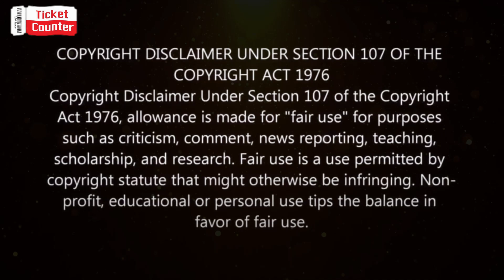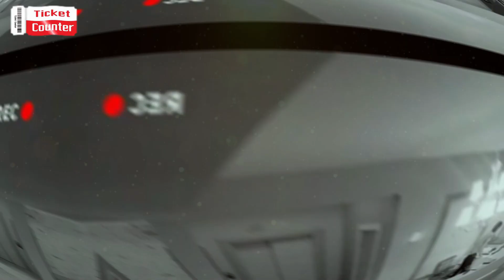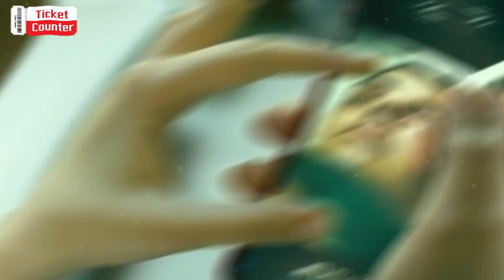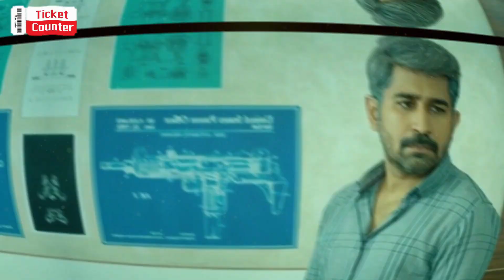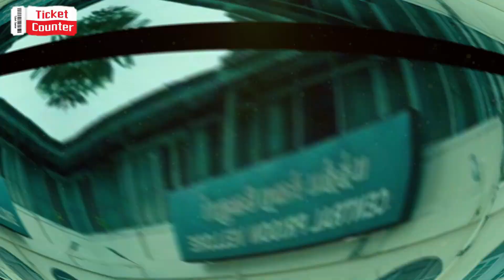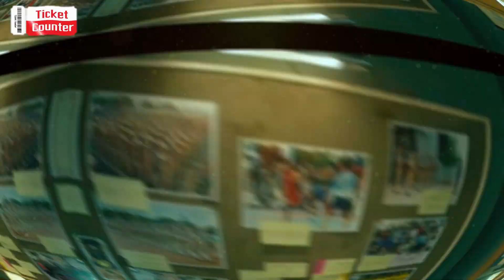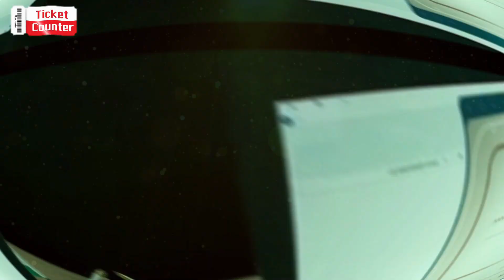Kolai Telugu Full Movie Story Explained | Movie Explained in Telugu | Movie Explanation in Telugu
Kolai Telugu Movie Explained in Telugu 2023 | Kolai Movie Official Trailer Telugu
| Meenakshi Chaudhary | Vijay Antony | Ritika Singh | Siddhartha Shankar | Kishore Kumar | Raadhika Sarathkumar | Murali Sharma |
Kolai Movie Review | Zee Studio's | Netflix India | Kolai Hindi Official Trailer |
Kolai Telugu Movie Review | Kolai Full Movie |  Telugu Movies Explanations |
Telugu Movies Reviews | Telugu Movies 2023 | Kolai Telugu Movie Teaser |
Kolai movie story explanation in telugu | Kolai Blockbuster full movie in telugu |

Kolai telugu movie  full story explained in telugu, Kolai telugu official trailer, Kolai movie review telugu, Kolai